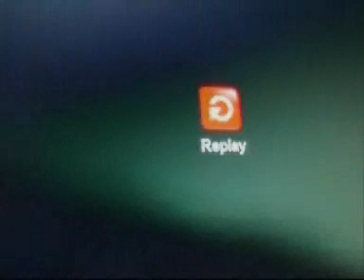"you tube l´art bells" manolo campoamor 2008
experimentacion publicitaria
r.m. fassbinder
onanismo
alberto savinio
bola de nieve
cut-up
karaoke para analfabetos
faraones
dan flavin
jean cocteau
brian eno
john coltraine
ed wood
sexo oral
liberation music orchestra
p. paolo pasolini
raymond scott